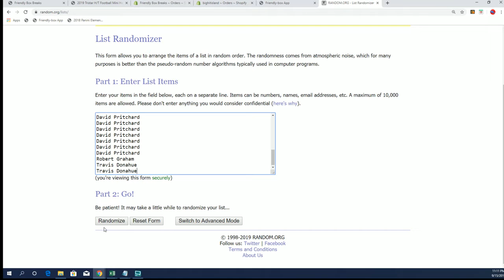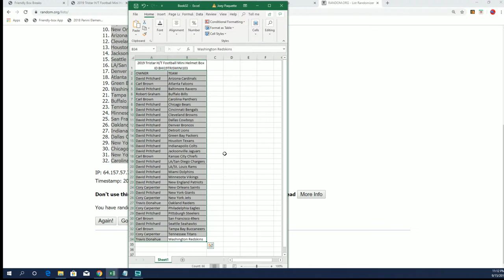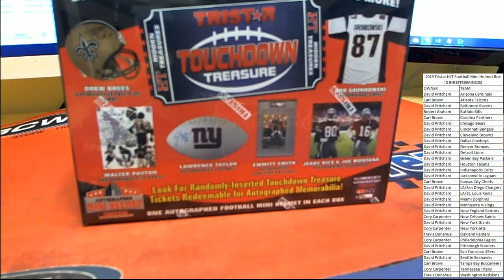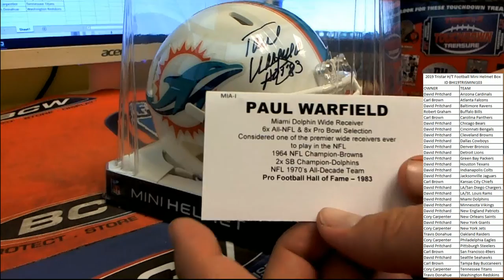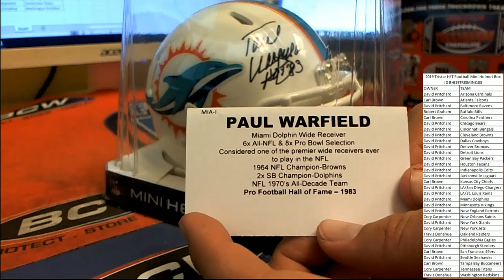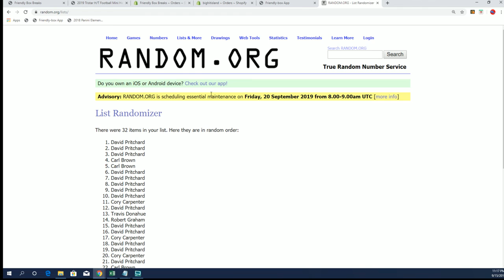2019 Tristar HT Football Mini Helmet Box ID BHI19TRISMINI103